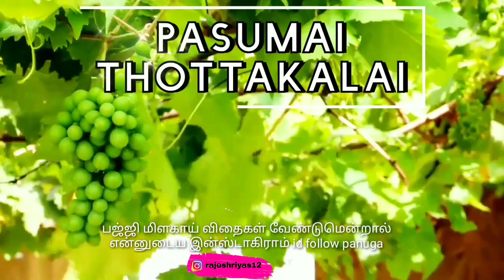💥🌶️பஜ்ஜி மிளகாய் விதைகள் இலவசம்🌶️🌶️🌶️💥💥💥